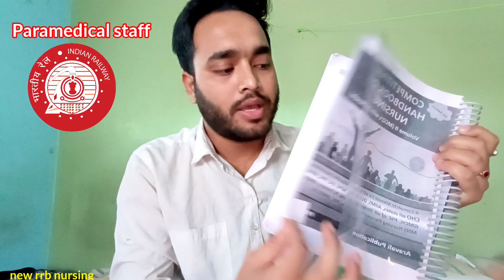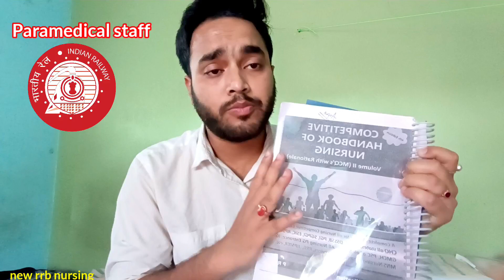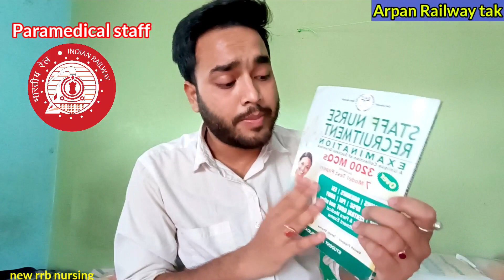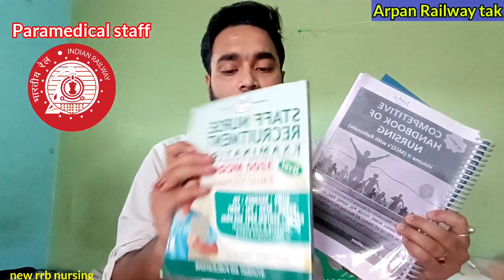Railway Staff Nurse Vacancy,RRB Staff Nurse New Upcoming,Railway Staff Nurse ki Best Books for Exam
Railway Staff Nurse Vacancy 2023 ,RRB Staff Nurse Upcoming ,Railway Staff Nurse ki Exam Best Books

,RRB_Staff_Nurse Upcoming
,Railway Staff Nurse ki Exam